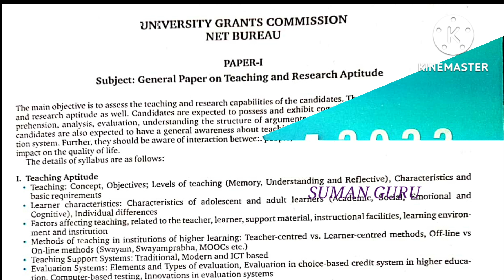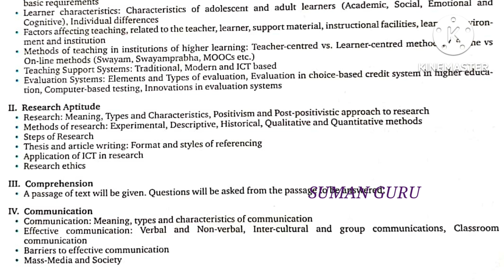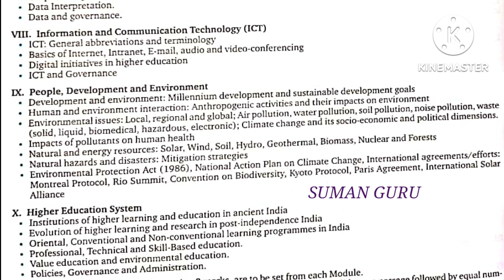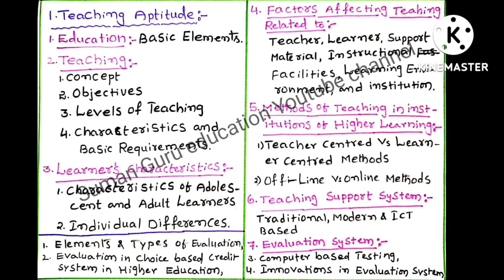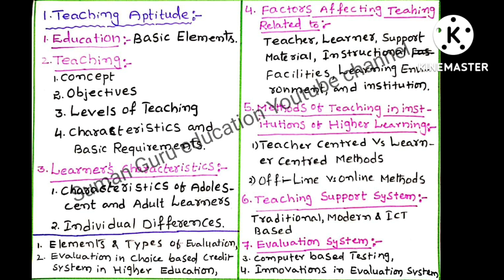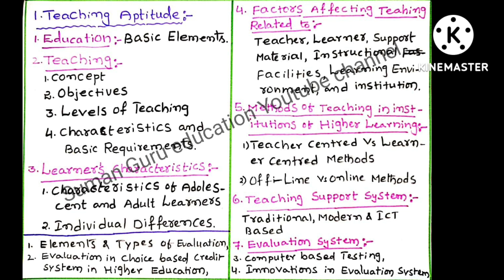Teaching and Research Aptitude in Telugu-1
NTA UGC NET/JRF; AP-SET; TS-SET
General paper 1 (Compulsory)